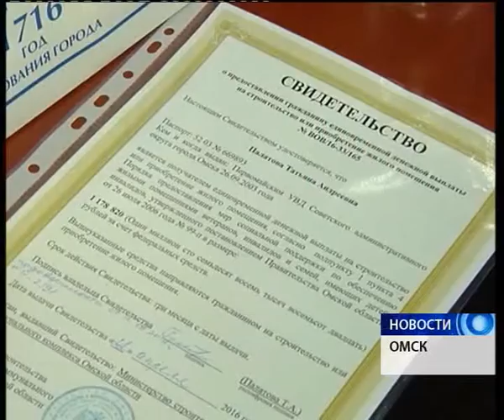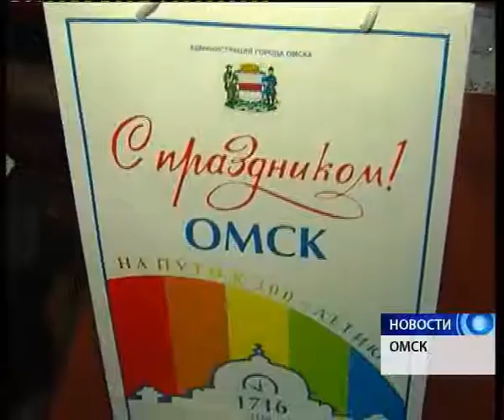100 жилищных сертификатов вручили ветеранам боевых действий